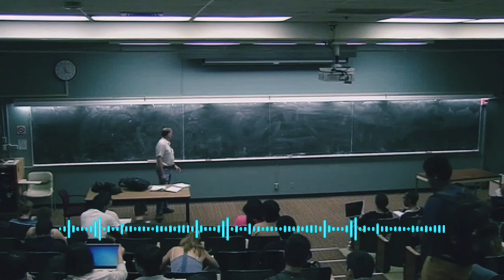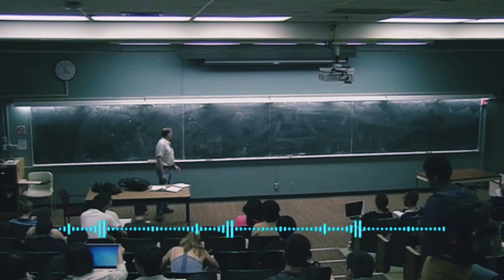Endoplazmatik to'r, ribosoma, Golji majmuasi, lizosoma, mitoxondriya, hujayra markazi - ORGONOIDLAR